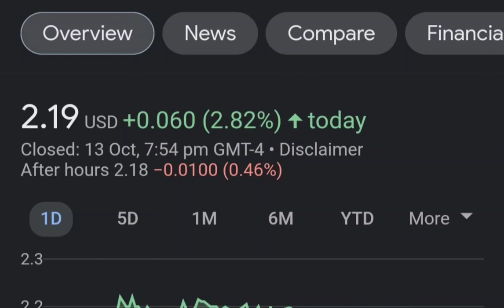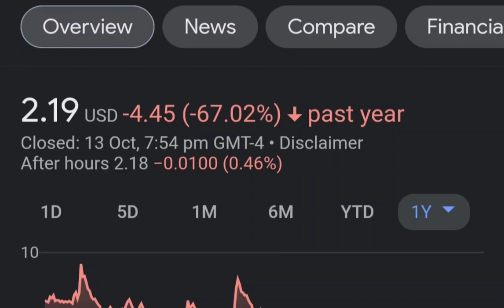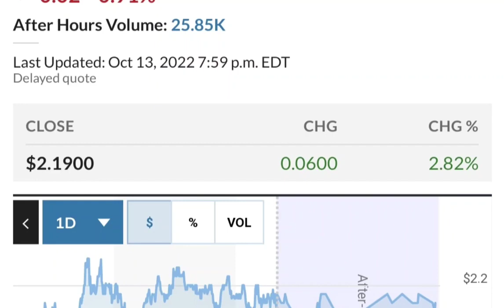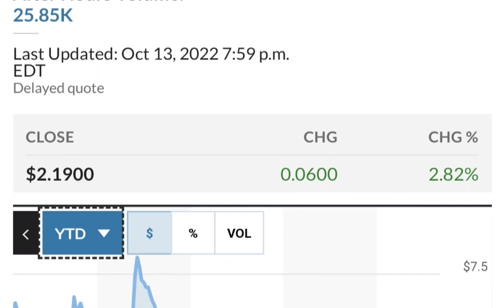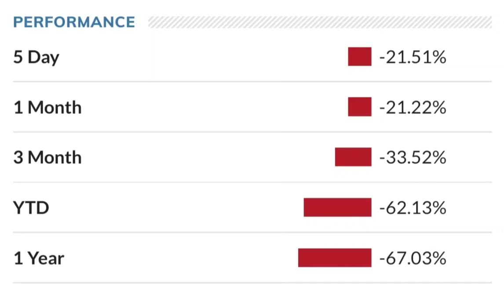SNDL Stock Will Make Millionaires! SNDL Stock Analysis Sundial Growers Stock Price Prediction